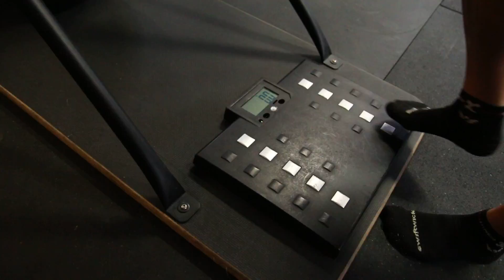Snatch Video 5 NOV 2015